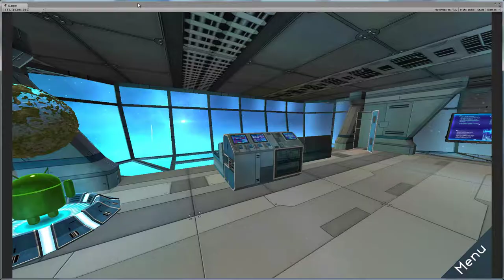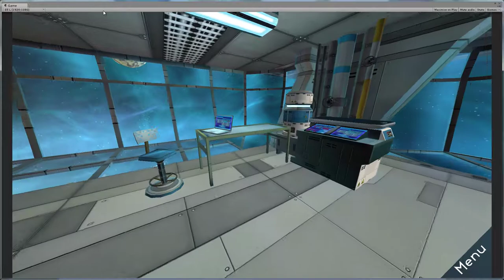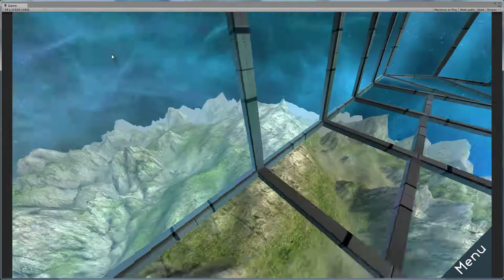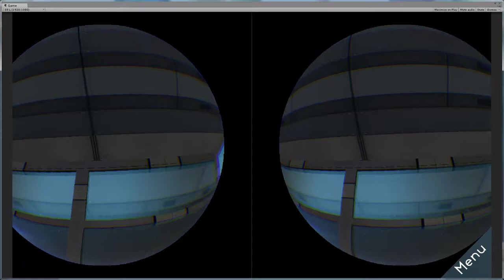Another paradise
one day level design
S5 Compatible,
just the lens distortion is buggy (I think there are too many camera)